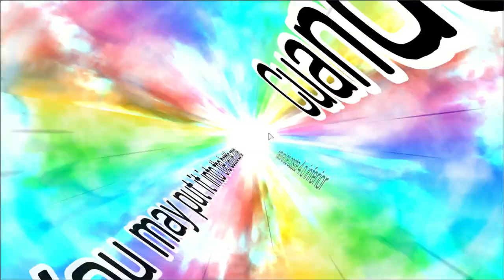Probando Duel Masters Play 2